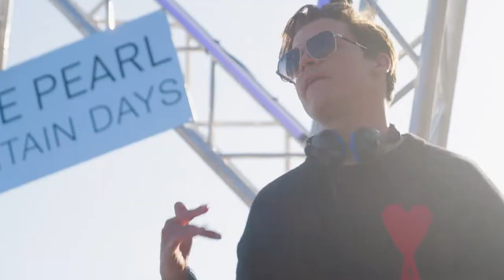Highlights - White Pearl Mountain Days 2022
Die Highlights der White Pearl Mountain Days 2022 im Skicircus Saalbach Hinterglemm Leogang Fieberbrunn.